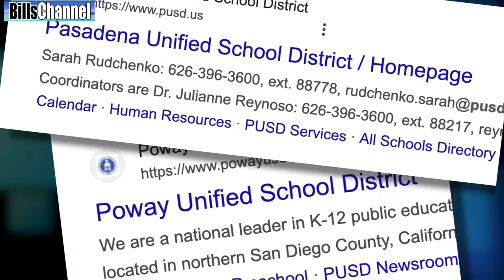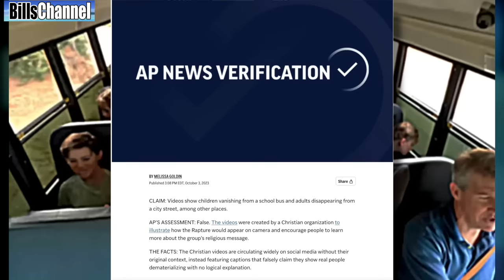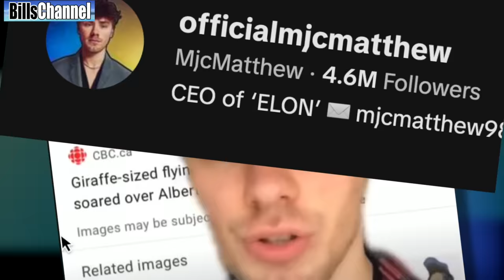KIDS VANISH FROM SCHOOL BUS - real or fake?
ABOUT THIS SHOW

There have been a number of viral videos circulating online that appear to show people disappearing without a trace. These videos are often grainy and low-quality, but they show people walking down the street, sitting on a bench, or even driving a car, and then suddenly vanishing into thin air.

One of the most famous examples is a video from 2016 that shows a young woman walking down a sidewalk in China. She is wearing a red dress and carrying a shopping bag. She walks past a security camera and continues on her way. But then, just a few seconds later, she is gone. The video shows no one else around, and there is no indication of what happened to her.

Another popular video shows a group of children playing on a school bus. The driver is talking to them, and they are all laughing and having fun. But then, one by one, the children start to disappear. Within a few seconds, the bus is empty.

These videos have sparked a great deal of speculation and debate. Some people believe that they are evidence of supernatural phenomena, such as alien abduction or the Rapture. Others believe that they are hoaxes, or that there is a simple explanation for what is happening, such as a glitch in the video camera.

But are these videos real or fake? That's the question this video answers.

5 KIDS GO MISSING AT CHUCK E CHEESE FREDDY